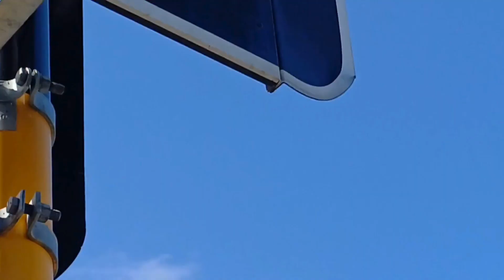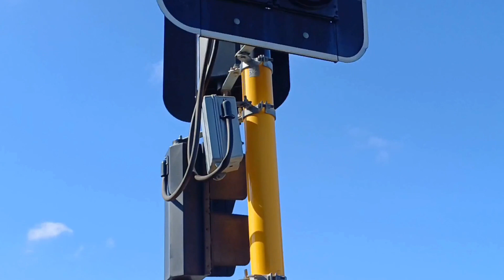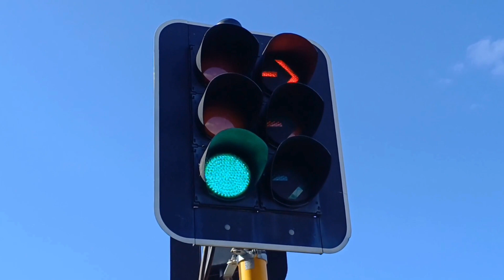2015 Tyco LED Traffic Lights | Hills Road, Shirley Road & Warrington Street, Christchurch